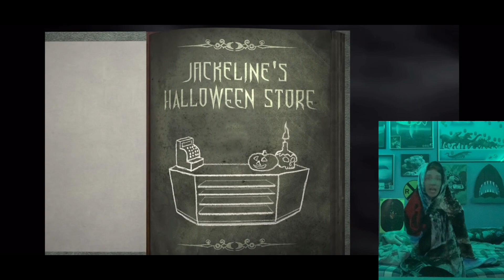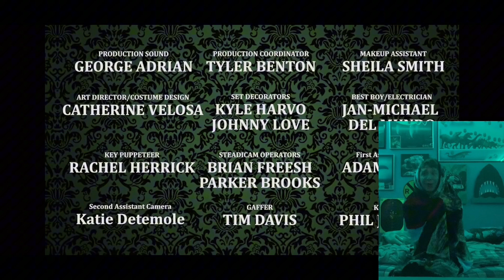Scary Night at a Halloween Store - Reacting to True Scary Stories | Pt5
In this episode, we will be reacting to two scary short films, one live action and the other animated.  This video was fun to film and both of these videos were really spooky scary. Let me know if you guys want to see more of these videos of my being scared and one more thing….🎃HAPPY HALLOWEEN🎃

Video 1: My Little Scary Teddy Bear si=I0CTK7dkFypr9hW0